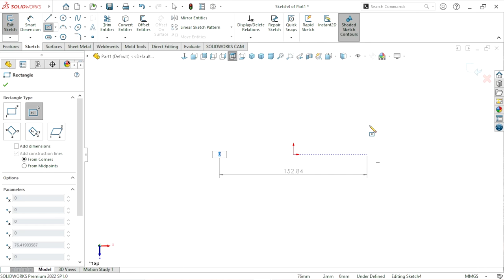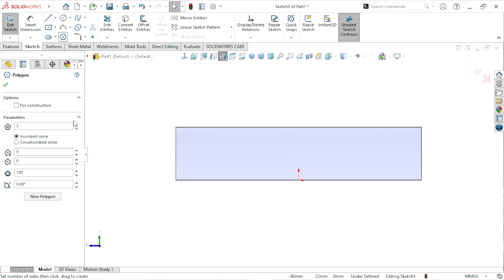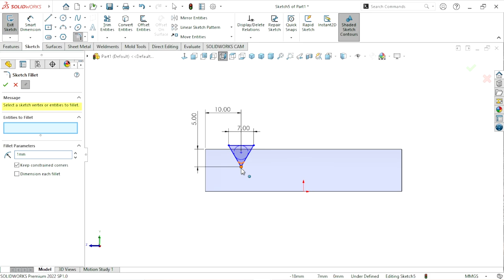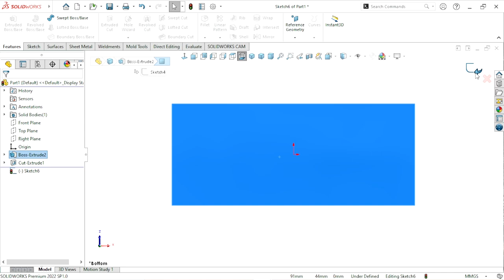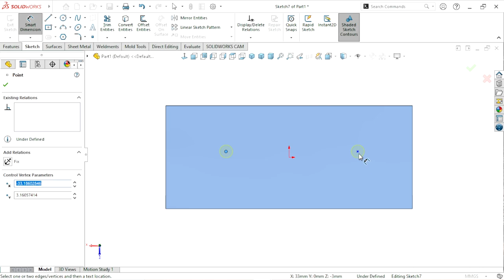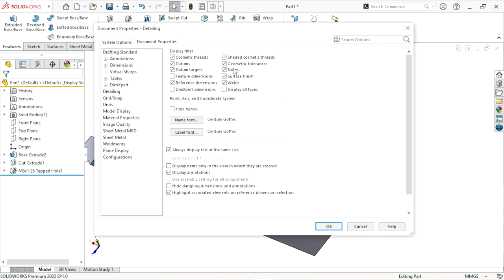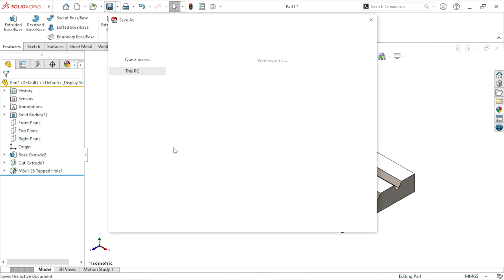Designing A Keyway Vice In Solidworks: Part 5 (jaw Plate)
Keyway vice design in solidworks part 5 | Jaw plate